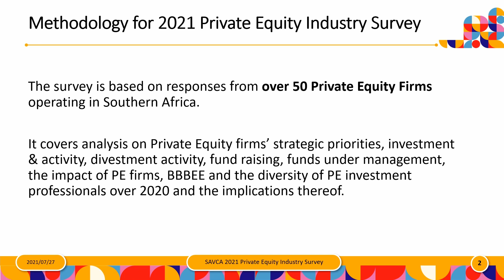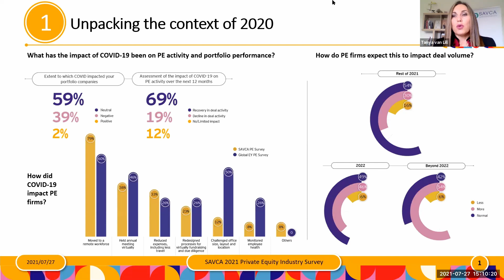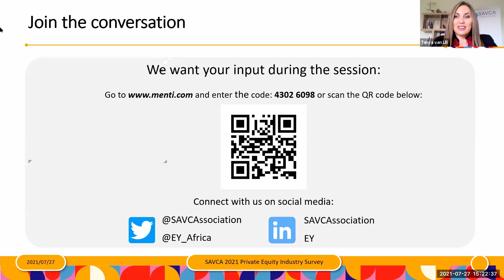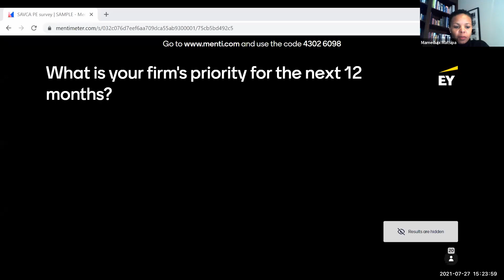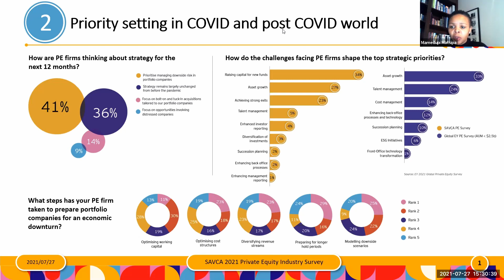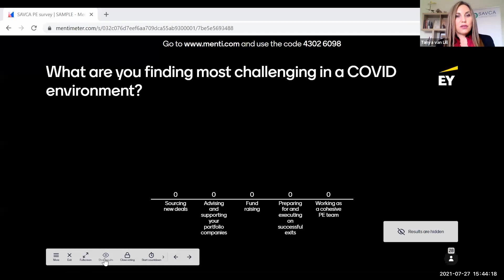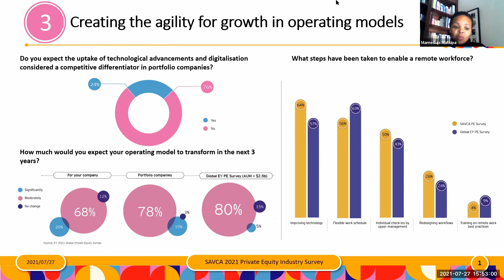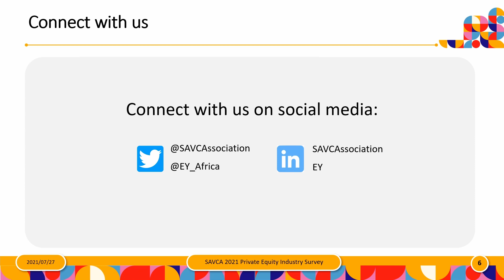SAVCA 2021 Private Equity Industry Survey: Strategic Insights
A Sneak Peek of the SAVCA 2021 Private Equity Industry Survey.

Join our panel as they:
- Unpack the implications of FY'20 in the context of Private Equity
- Discuss priority setting in COVID and post COVID
- Identify strategic models for resilience and growth